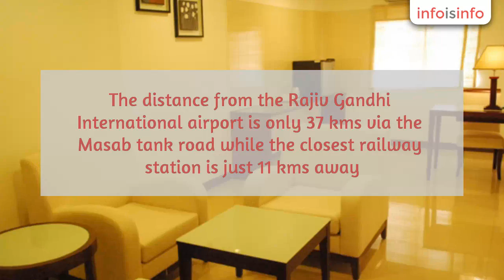Hotel in Hyderabad - Falcons Nest Suites - InfoIsInfo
Falcons Nest Suites, Hotel in Hyderabad.

Falcons Nest Suites@ Jubilee Hills, Hyderabad
Falcons Nest Hyderabad serviced apartment is located at Jubilee hills, a posh and sought after residential area in Hyderabad. This suburb is located in close proximity to the well known Banjara hills, Madhapur & Gachibowli. The distance from the Rajiv Gandhi International airport is only 37 kms via the Masab tank road while the closest railway station is just 11 kms away. The IT central hub, HITEC city is only 5 kms from Falcons Nest Hyderabad luxury service apartment while the 3 sprawling malls of Hyderabad- Prasad’s, City Centre, GVK1 Shopping Mall, Inorbit Shopping mall and Hyderabad Central are conveniently located nearby. The K.B.R Park is just 30 meters away.
Falcons Nest Suites are close to Apollo Hospitals,Filmnagar Club,LVPEI,Annapurna Studios,Chiranjeevi Eye & Blood Bank,American institute of Cancer Research etc.

Facilities:
Falcons Nest Hyderabad serviced apartment has 27 well appointed, aesthetic and spacious Suite rooms. The following facilities are provided
• Well equipped kitchen with fridge
• Daily housekeeping
• 24 hrs Concierge
• Travel desk
• Business facilities
• Private car parking
• Restaurant

Visitors to Hyderabad can start enjoying the luxury of Falcons Nest Hyderabad serviced apartments from right away.

• we also provide for baths- Free cream, Shower Cap, Dental Kit, shower caps, Moisturizer, shampoo, etc. (which gets changed for every new occupants).

• Room includes complimentary breakfast, high speed broadband internet and mineral water
• Airport transfers can be arranged on request

 For further details please drop us an

1299 F, Road No. 68, Jubilee Hills,
Hyderabad-500033